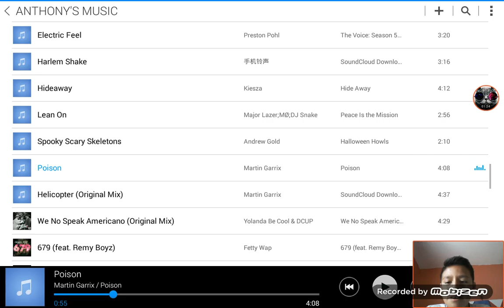Pixel Gun 3D #2